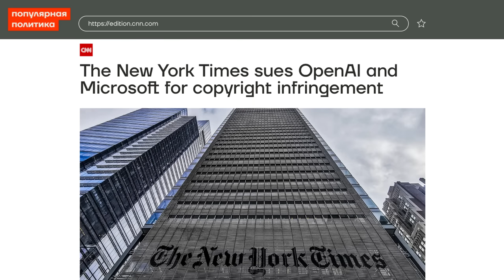❗️ НОВОСТИ | УЧАСТНИКОВ ВЕЧЕРИНКИ ЖДУТ В ЧЕЧНЕ | САМОЛЕТ СЕЛ МИМО ПОЛОСЫ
СМИ пишут, что Владимир Путин готов продолжать войну ещё пять лет. Пассажирский самолёт в Якутии промахнулся мимо посадочной полосы и сел на замёрзшую Колыму. Несмотря на извинения, участники нашумевшей вечеринки Насти Ивлеевой уже столкнулись с последствиями, и даже Рамзан Кадыров предложил им поработать в университете спецназа. Игорь Стрелков-Гиркин не будет выдвигаться на президентских выборах, а жительницу Подмосковья наказали за обращение Путину.

🔻 Bitcoin
3QzYvaRFY6bakFBW4YBRrzmwzTnfZcaA6E
🔻 Ethereum
0x314aC71aEB2feC4D60Cc50Eb46e64980a27F2680 "
🔻 Monero
42e1hkdsTHUUWSM24jVgLTH4MDJPMbNS1XDt7rK36dTBSKweohz9FSWKAAoqHLN9nSVgocnSnkR2AaLMWtsrmAoQGPdWSE1
🔻 Zcash (Z-адрес)
zs1x0f6ccg9njmkahy03kup0fujdgp5pthv2nug7mwe0luj54mxal60ttym4aex3fnmj900yqtqcl5
🔻 USDT
0x9A4B20a7909Af03dd8B4f28A419840F9715E1F73

Таймкоды

00:00 Начало
00:26 В Якутии самолёт промахнулся мимо посадочной полосы
01:01 Стрелков не пойдёт на выборы
01:23 Участников «голой вечеринки» продолжают отменять
02:22 На женщину составили протокол за жалобу Путину
03:02 Новости военных действий
04:57 Пробки на Верхнем Ларсе
05:18 В Китае выпустили велосипед с чатом GPT
05:45 The New York Times судится с Microsoft и OpenAI